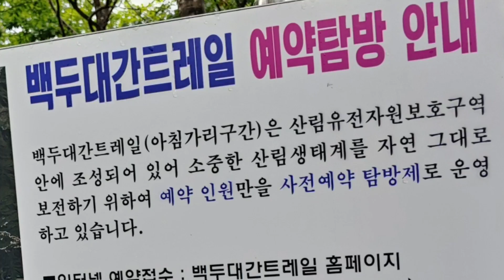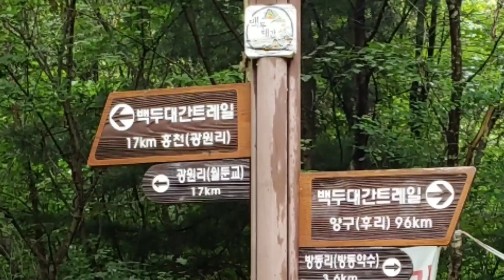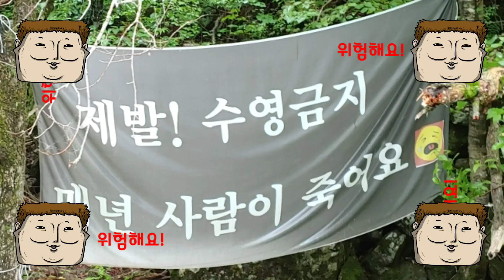강원도 인제 방태산 아침 가리계곡 트레킹 / 이은자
여름이면 등신객이 자주찿는 인기 트레킹을 연세대학교 FMP 산악회에서 아름답게 펼쳐진계곡산행을 하였다.